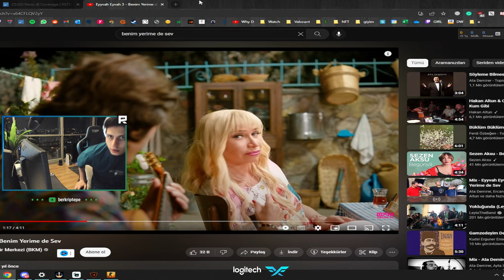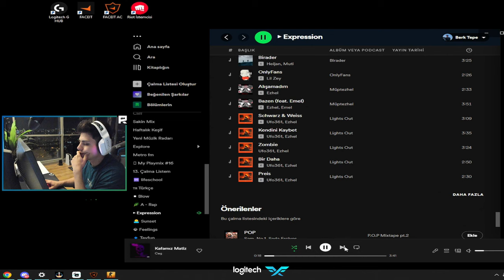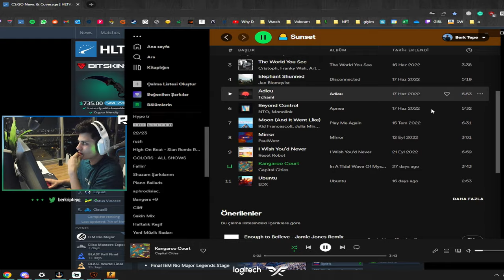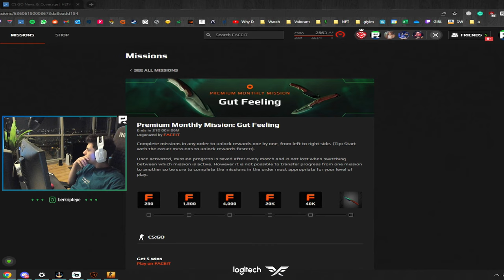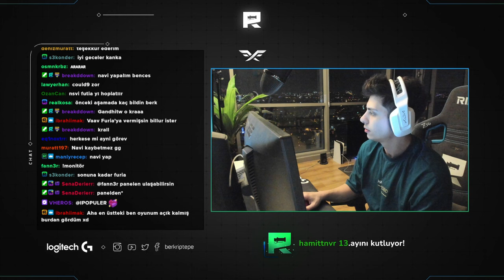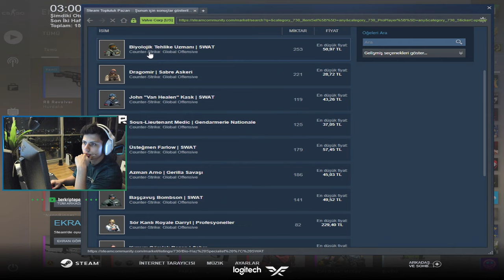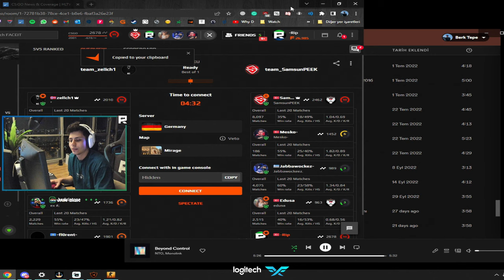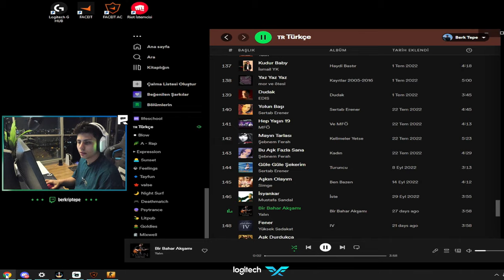Berk Rip Tepe - Beklenen 2 SAATLİK CS YAYINI ! (30 Kill İçerir)